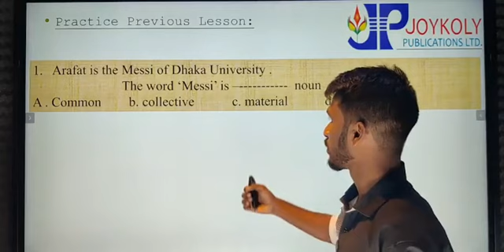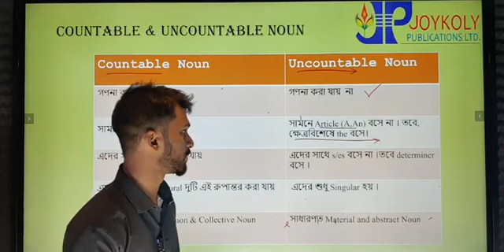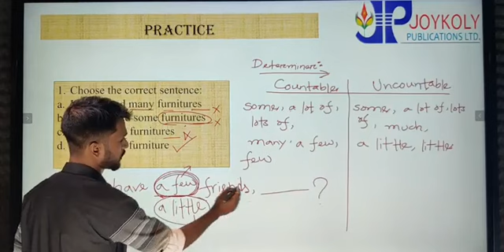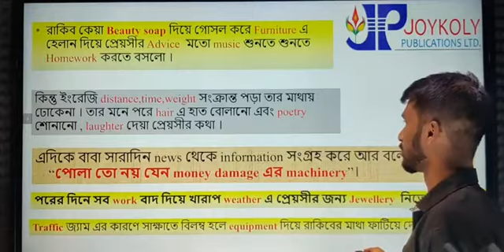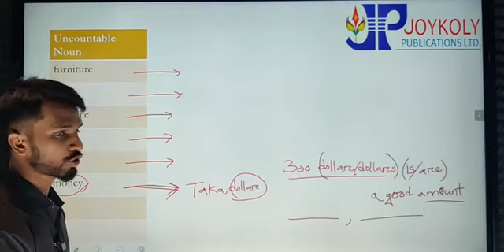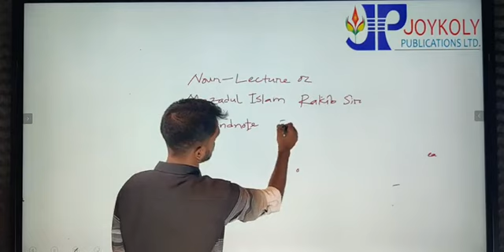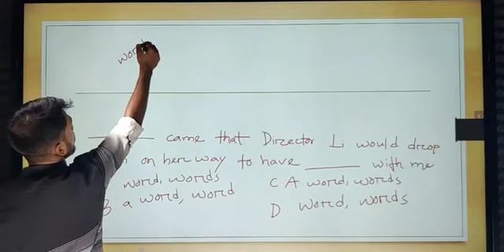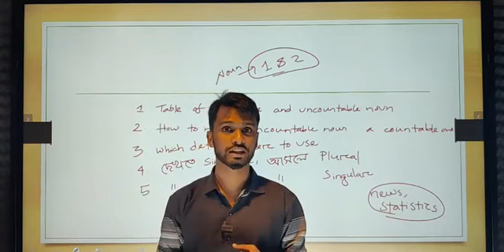English || Noun & Determiners